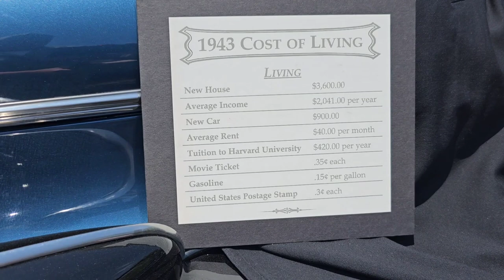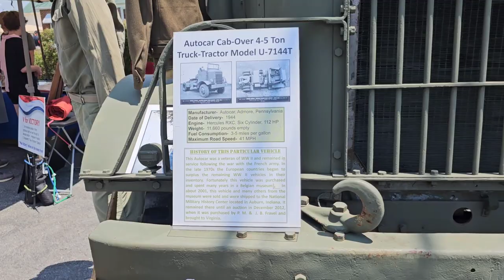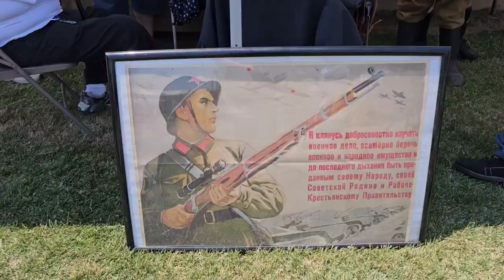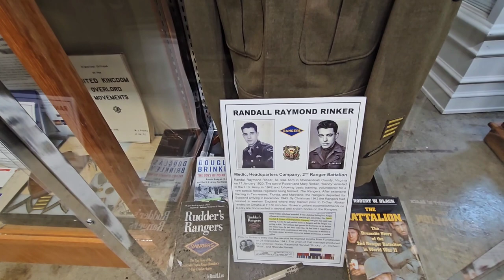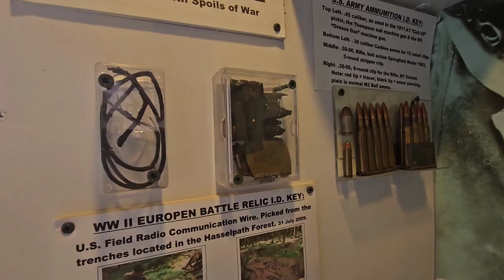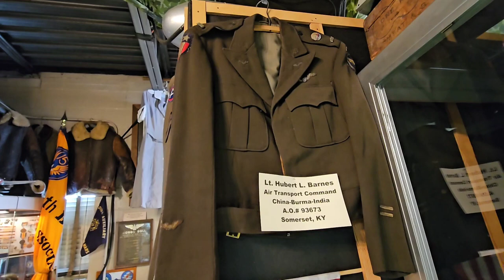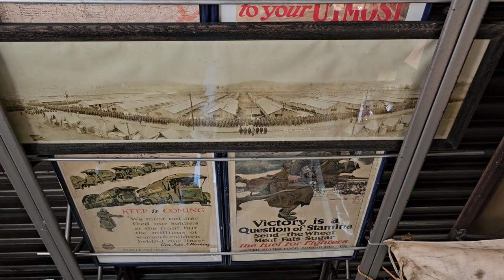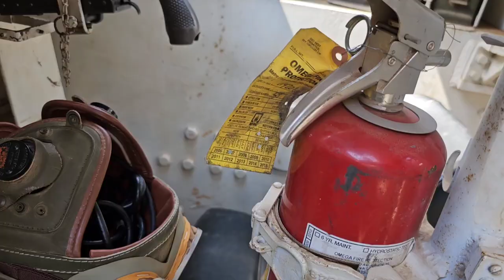American Military Heritage Museum living history event June 2023.